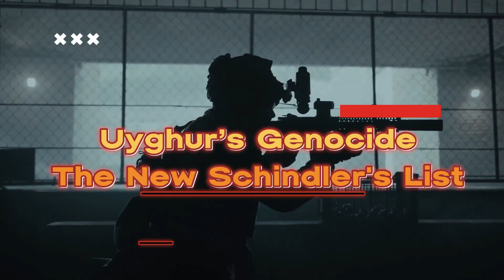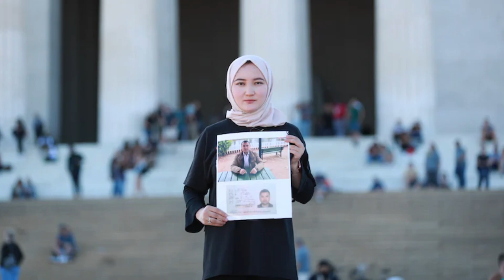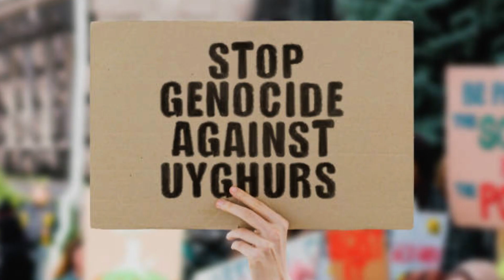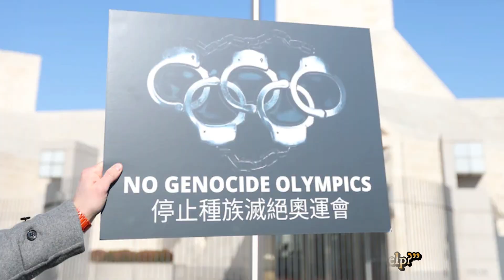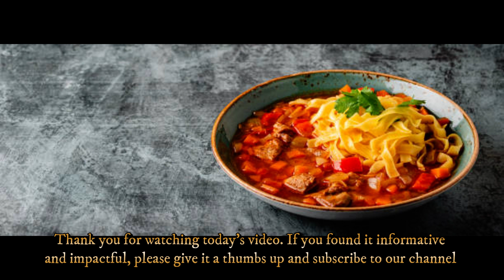Uyghur’s Genocide : The New Schindler's List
The Uyghur people are an ethnic minority group residing primarily
 in the Xinjiang Uyghur Autonomous Region of China.

Unfortunately, Uyghur life has been marred by numerous challenges
in recent years. Reports of human rights abuses, political repression,  and cultural assimilation have sparked global concern. Many Uyghurs
 have faced discrimination and have been subjected to surveillance, arbitrary detention, and in some cases, forced labor. These issues
 have caused immense pain and suffering for the Uyghur community,
I wanted to emphasize the importance of
understanding and compassion. Uyghur life is beautiful, diverse,By acknowledging their struggles, advocating for their rights, and
appreciating their rich cultural heritage.